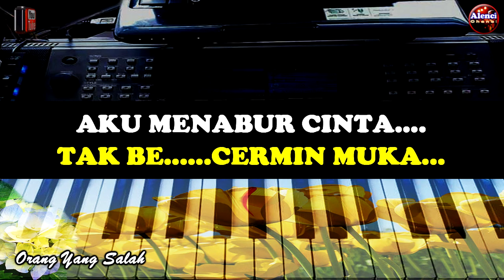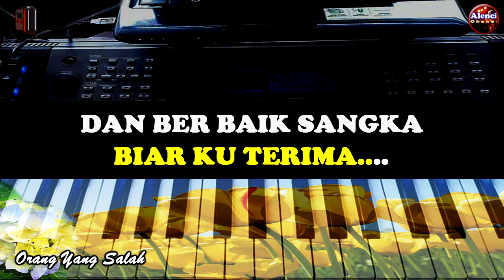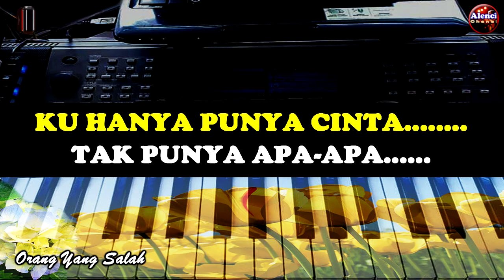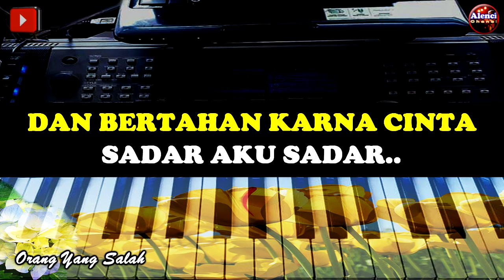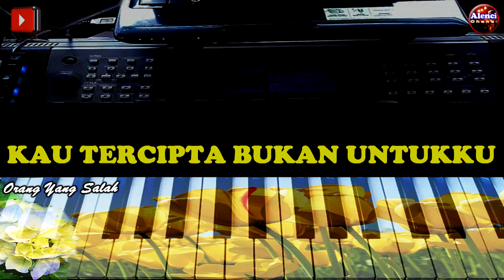LAGU POP - ORANG YANG SALAH - KARAOKE - NADA PRIA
Terima Kasih Telah Berkunjung Maaf Atas Segala Kekurangan. Selamat Bernyanyi Dengan Lagu "ORANG YANG SALAH KARAOKE" Semoga Terhibur

Salam Persaudaraan